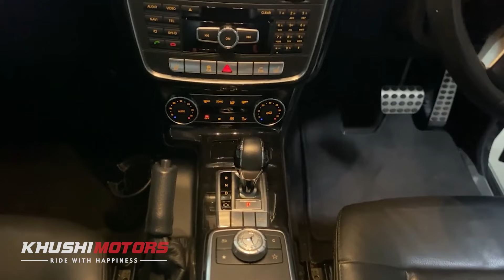Get ready to own your favorite car today from Khushi Motors Kenya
Discover Your Joyride at Khushi Motors Kenya: Where Your Favorite Car Awaits! Discover a world of convenience and comfort with our showroom's diverse range of small and big vehicles, designed to fit every lifestyle and adventure.

Our showroom has the ideal vehicle for every adventure.
⚡️3 Months Gearbox Warranty
⚡️3 Month's Engine Warranty
⚡️ Free Delivery to Any City in Kenya